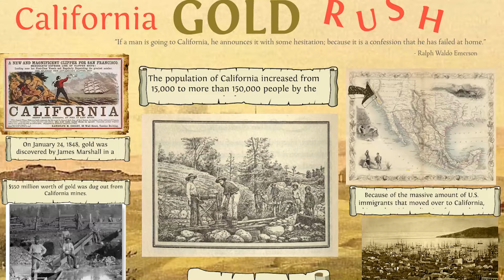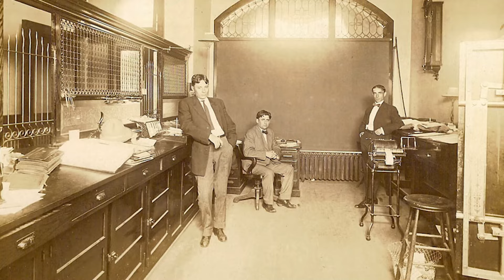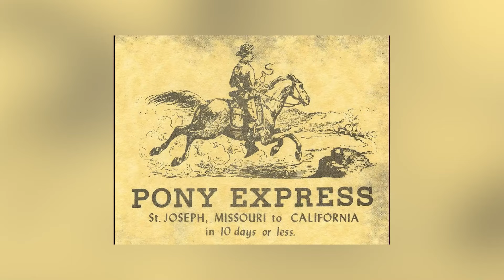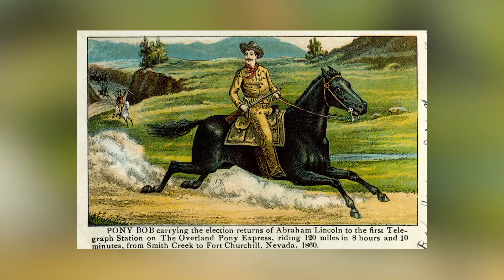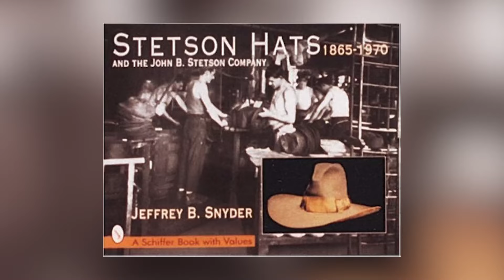Top 10 Misconceptions About The Old West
The American Wild West is often depicted as an era dominated by cowboys and gunslingers, characterized by the pursuit of freedom, the westward expansion,..